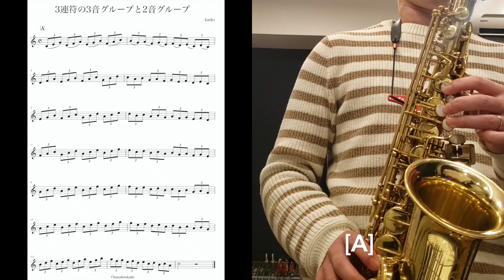3連符の3音グループと2音グループ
3連符の3度音程での3音グループと2音グループの練習です。アルペジオで3連符での練習は定番のスケール練習ですが、それの応用で、3度音程の2音グループで下降/上昇したものを混ぜてみます。

3音グループの3連符はリズムも取りやすく、比較的簡単になります。しかし、2音グループにするとリズムが割り切れなくなるポリリズムになるので、急激に難易度が上がります。

いきなり3連符・2音グループで始めるのではなく、まずは3音グループで音符の速さを一度身に付けてから、2音グループに変化する方法なので、リズムトレーニング系のスケール練習でも比較的わかりやすいものになります。

2小節目はスラーの位置によっては簡単になります。しかし、簡単にすることが目的ではなく、3連符の速さを理解することが目的なので、しっかりとスラーを守るようにしてみましょう。